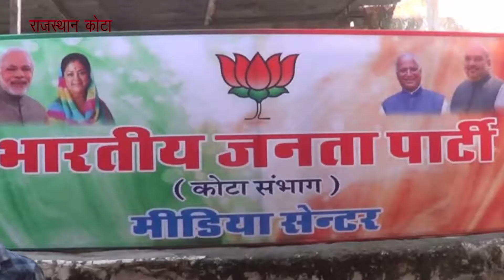कोटा भाजपा मीडिया सेंटर का हुआ उद्धाटन